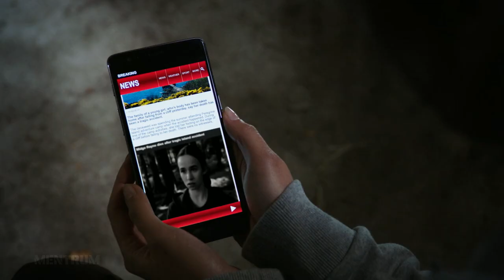Az A-lista (The A List) | 2. évad | szinkronos előzetes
Valóság és képzelet keveredik, mikor Mia, Dev, Szirom, Alex és a többiek megpróbálnak újra találkozni, és kitalálni, mi is történt pontosan a Vándorsólyom-szigeten.

Hírekért és információkért látogasd meg weboldalunkat!